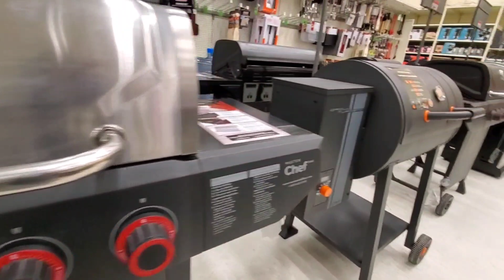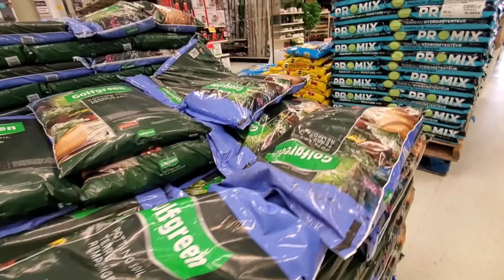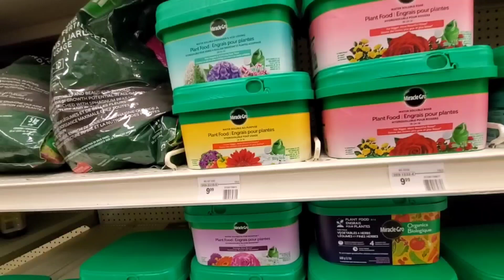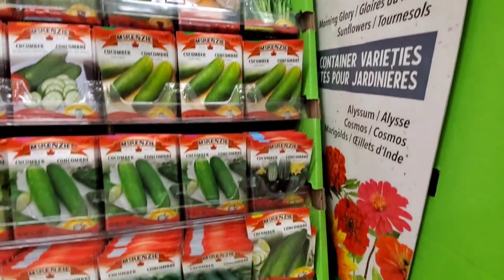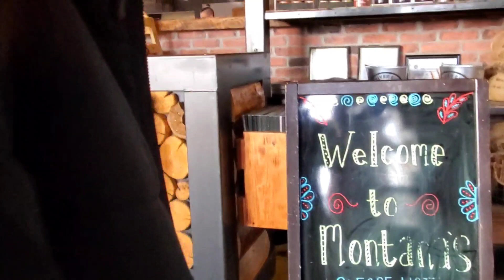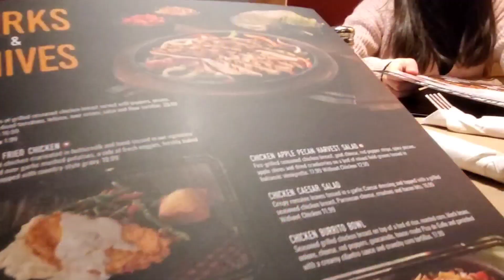WALANG HANDA NA BERTDEY | BUHAY CANADA 🇨🇦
❤️ALIT FAMILY

FB page 👉  ALIT FAMILY